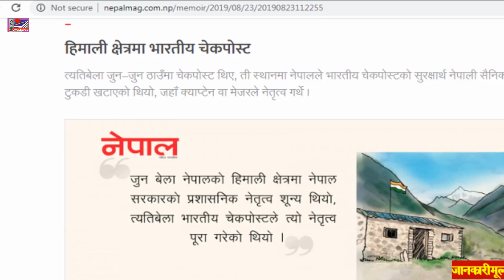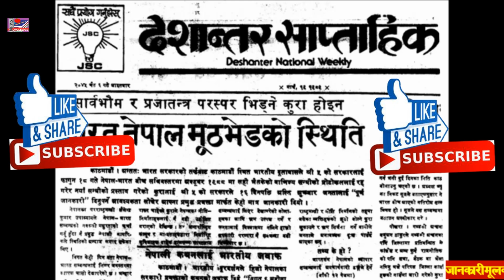नेपालमाथि भारतको तेस्राे नाकाबन्दी|Third Blockade of India on Nepal |NEPAL UPDATE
नेपालविरुद्ध भारतको तेस्रो नाकाबन्दी
के थियो कारण ? के निस्क्यो परिणाम ?
भारतले तेस्रोपटक विक्रम संवत् २०४५ मा नेपालमाथि आर्थिक नाकाबन्दी लगायो । यसअघिका नाकाबन्दी भन्दा यो नाकाबन्दी निकै कडा थियो र लामो समयसम्म रहिरह्यो । भारतको यो अमानवीय कामले गर्दा त्यति बेला नेपाली जनताले ठूलै सास्ती खेप्नुपरेको थियो । चिनी, नुन, तेलजस्ता अत्यावश्यक सामग्रीको अभावले नेपाली जनजीवन असाध्य कष्टकर बन्न पुगेको थियो । यसअघि २०१९ सालमा नेपालले चीनसँग मित्रताको हात बढाउँदा भारतले नाकाबन्दी लगाएको थियो । फेरि २०२७ सालमा नेपालबाट भारतीय सेना लखेटिएपछि भारतले नाकाबन्दी लगाएको थियो । २०४५ सालमा नाकाबन्दी लगाउनुपर्नाको कारण के थियो ? यो भिडियोले बताउनेछ ।
India's third blockade against Nepal
What was the reason What is the result ??

India imposed economic blockade on Nepal for the third time in Bikram Samvat 2045 BS. This blockade was much stricter than the previous blockade and lasted for a long time. Due to this inhuman act of India, the Nepali people had to suffer a lot at that time. Lack of essential ingredients like sugar, salt, oil, medicine had made the life of Nepali people extremely difficult.
नेपाल के खिलाफ भारत की तीसरी नाकाबंदी
क्या कारण था परिणाम क्या है ??
भारत ने तीसरी बार बिक्रम संवत 2045 में नेपाल पर आर्थिक नाकेबंदी लगाई। यह नाकाबंदी पिछले नाकाबंदी की तुलना में बहुत सख्त थी और लंबे समय तक चली थी। भारत के इस अमानवीय कृत्य के कारण उस समय नेपाली लोगों को बहुत नुकसान उठाना पड़ा था। चीनी, नमक, तेल, मेडिसिन जैसी आवश्यक सामग्री की कमी ने नेपाली लोगों के जीवन को बेहद कठिन बना दिया था।
INCLUDED PLAY LIST IN THIS CHANNEL